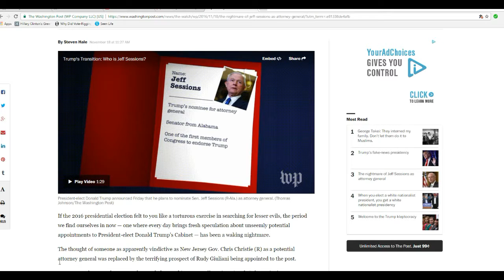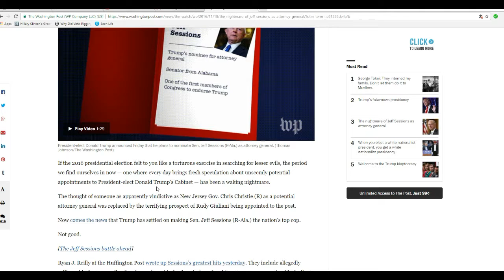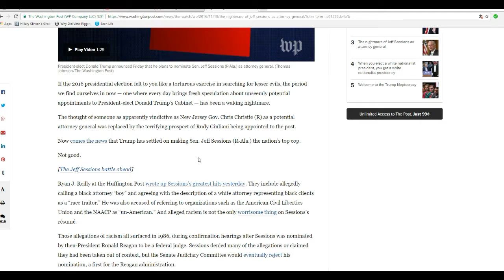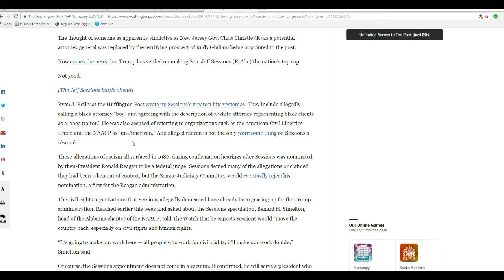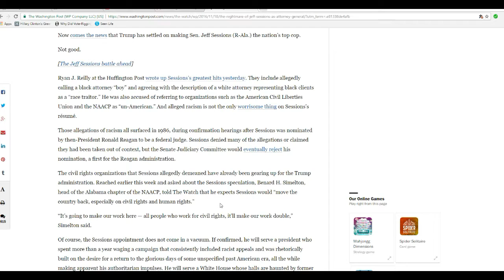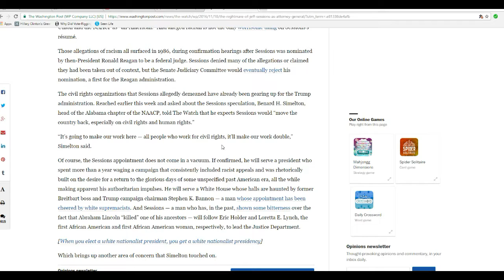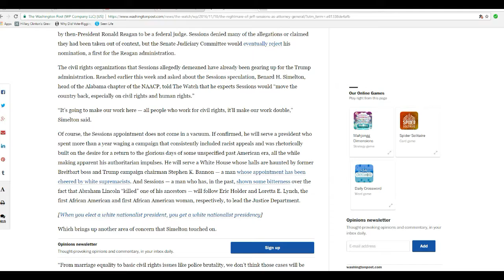Jeff Sessions picked for Attorney General; Washington Post calls it a nightmare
The Washington Post is in meltdown over Trump's appointment to attorney general. This is a good thing if this whacko leftist site hates this appointment. Washington Post, I am laughing at you!